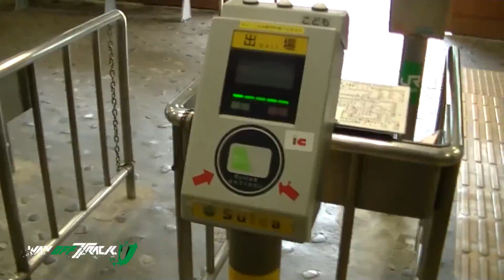Way Off Track - Directions to Mitake BBQ location.